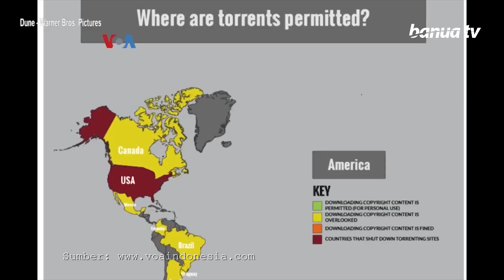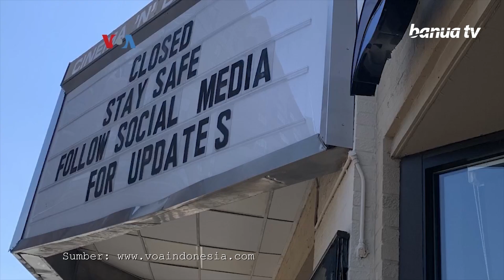Peluncuran Film Simultan lewat Bioskop dan Streaming Tak Menguntungkan?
Menyiasati penutupan bioskop selama puncak pandemi, studio film menempuh berbagai strategi, termasuk meluncurkan film baru bersamaan di bioskop dan layanan streaming.

Tapi strategi ini kini dituding melemahkan pemasukan box office, dibandingkan peluncuran ekslusif lewat bioskop.

Penulis  : Nova Poerwadi